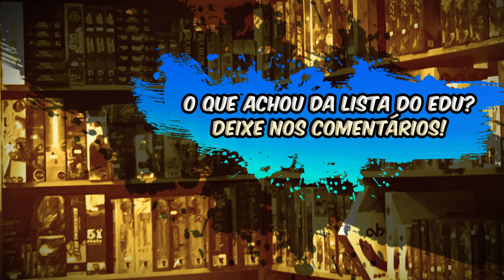5 Jogos que Mais Joguei na Vida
No seu mais recente vídeo, o Edu Pomper nos leva a uma viagem pelos 5 jogos que moldaram sua jornada no mundo dos jogos de tabuleiro. Com uma mistura de nostalgia e paixão, ele compartilha suas experiências pessoais com cada um desses jogos, oferecendo uma visão geral de suas mecânicas, temáticas e o que os torna tão cativantes. Desde os clássicos atemporais até os mais recentes favoritos, Pomper nos conduz por uma jornada repleta de diversão e estratégia. Na introdução, ele explora as características únicas que fizeram esses jogos se destacarem em sua coleção e se tornarem os mais jogados ao longo dos anos. Se você é um entusiasta de jogos de tabuleiro ou apenas está buscando novas recomendações, este vídeo oferece uma visão abrangente e inspiradora dos jogos que deixaram uma marca indelével no coração de Edu Pomper. Prepare-se para uma dose de nostalgia e descubra o que faz esses jogos tão especiais.